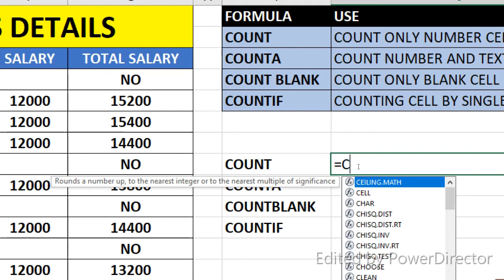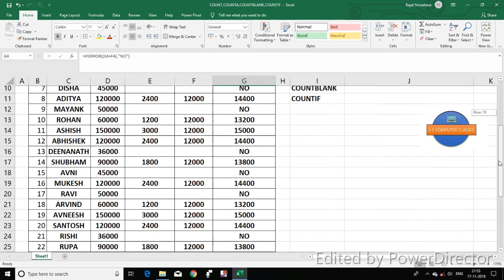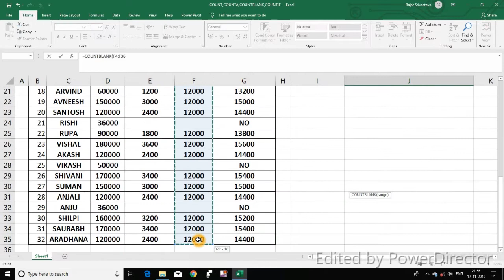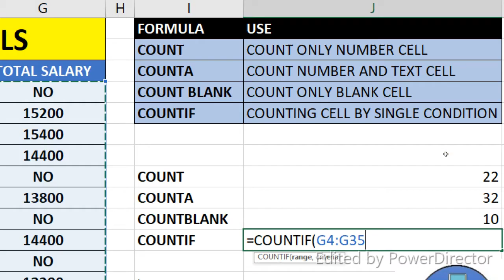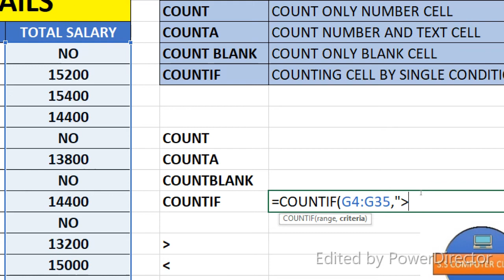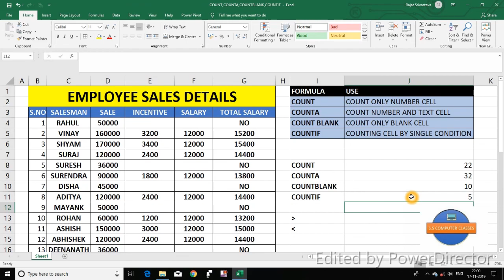How to use COUNT,COUNTA,COUNTBLANK,COUNTIF formula in Excel | Cell counting formula in excel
Hello friends,

Apka swagat hai aapke apne Youtube channel SS COMPUTER CLASSES.
Dosto is video me hum aapko cell counting sabhi formula jaise COUNT, COUNTA, COUNTBLANK, COUNTIF ke bare me batayenge.
To agar aapko bhi in formula ko sikhna hai to hamare video ko dekhe.